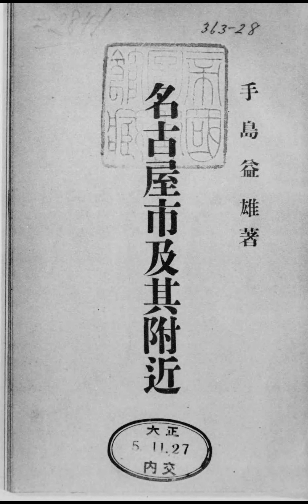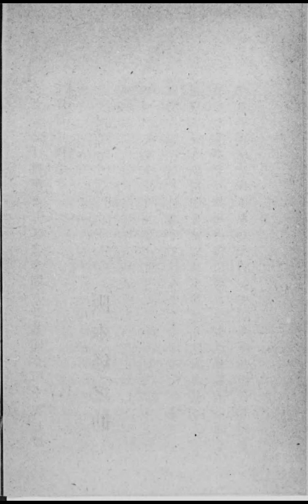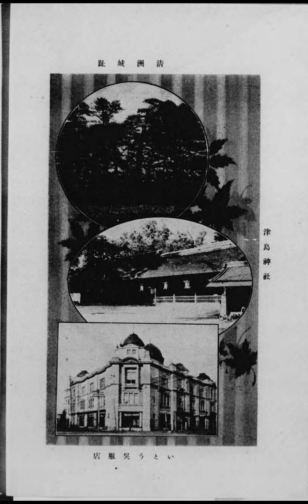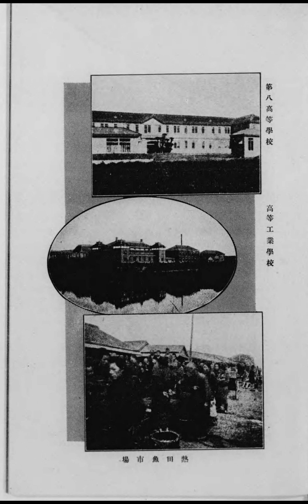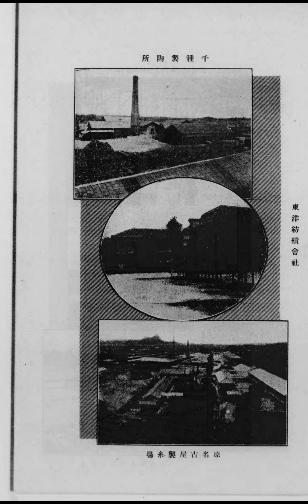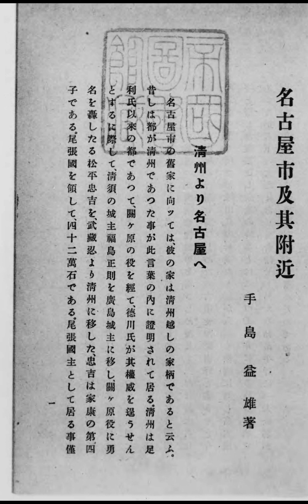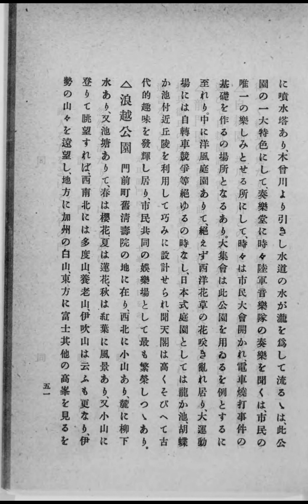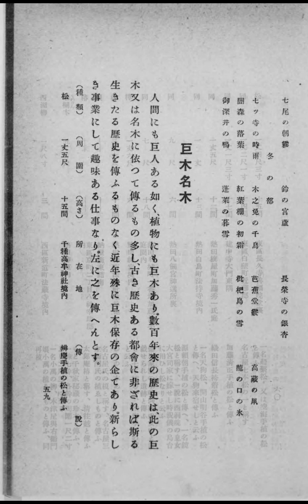大正05年 名古屋市及其附近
清州より名古屋へ
有名なる天主閣
熱田神宮
源頼朝誕生の地
源義朝の墓
織田信長の誕生地
豊臣秀吉の誕生地
桶狭間の古戦場
小牧山城址
徳川家康幽閉の場所
犬山城址
八事山
明治天皇覧穣の旧跡
芭蕉翁と名古屋
鶴舞公園
尾張八景
名古屋五十景
巨木名木
名古屋市其附近の昔の人物
名古屋市現代の人物
著名なる神社仏閣
今の名古屋市
官公署
学校
新聞社
名古屋市の重なる会社銀行
重なる工業品
名古屋市の風俗
名古屋市及其附近より出づる天然物
旅館
料理店